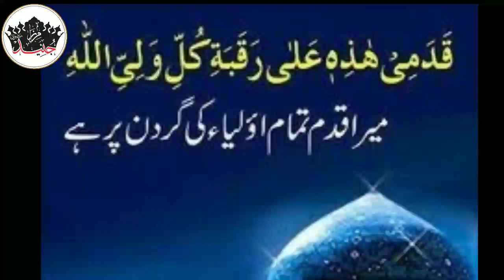Peer mera lasani gaus piya Jilani Owais Raza Qadri states